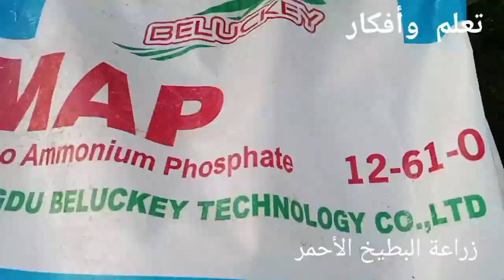هكذا يزرع بطيخ الدلاع في حقول المكشوفة فصل الصيف بأقل تكلفة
سلام عليكم ورحمه الله وبركاته في هذه حلقة طريقة زراعة البطيخ الأحمر في حقول المكشوفة نوع مطعم وغير مطعم مراحل التي يمر بها بطيخ من بداية الزراعة حتى حصاده.